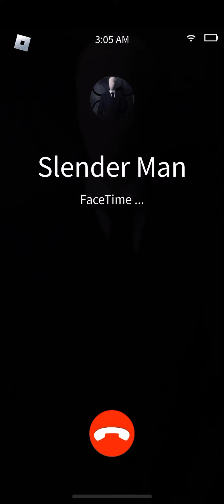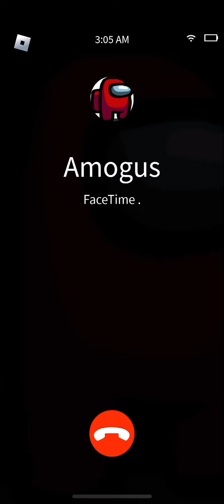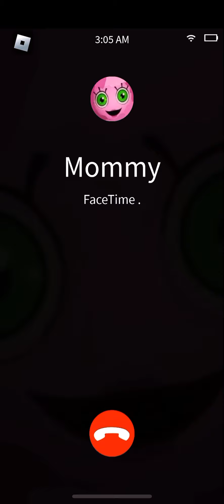Playing don’t call at 3am but I got jumpscare